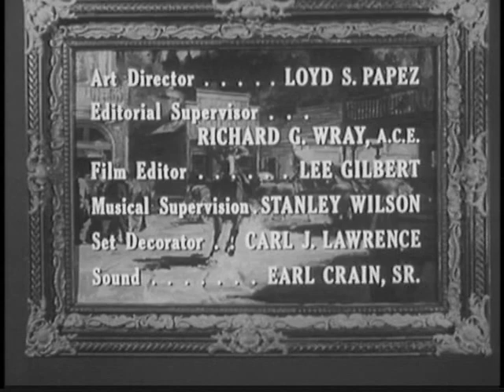11- Death at Even Money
Smith's life hangs in the balance when a Frank Wisdow challenges a fellow gambler to try and prevent his death. Stars: R.Lowery, H.C.Lytton